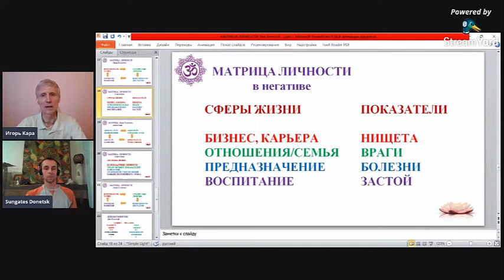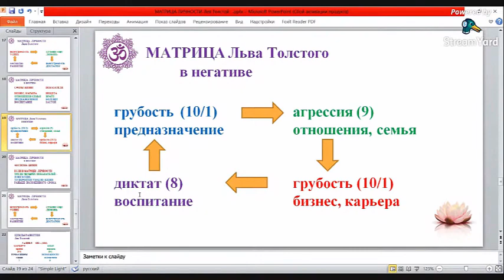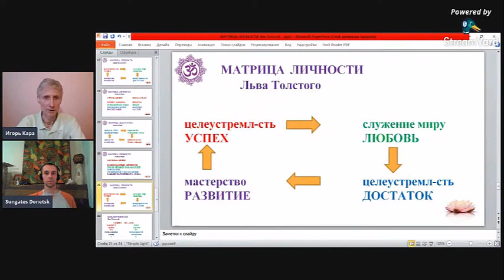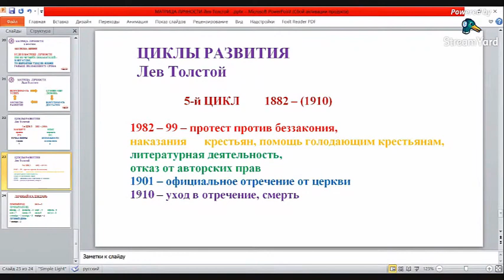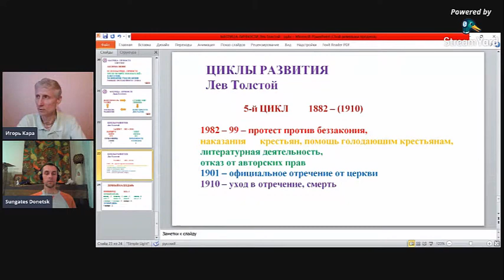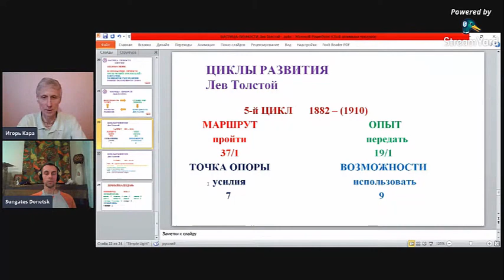Матрица Личности Льва Толстого. Жизненный итог.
Ведический Психолог и Нумеролог Игорь Кара
Курс Игоря Кара
РАССЧЕТ, АНАЛИЗ И КОРРЕКЦИЯ ИНДИВИДУАЛЬНОЙ ПРОГРАММЫ РАЗВИТИЯ ЛИЧНОСТИ